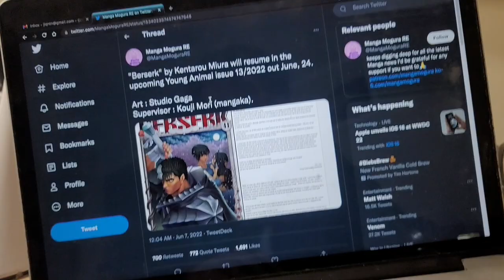BERSERK IS COMING BACK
Screaming crying throwing up. Normal video in a couple days.